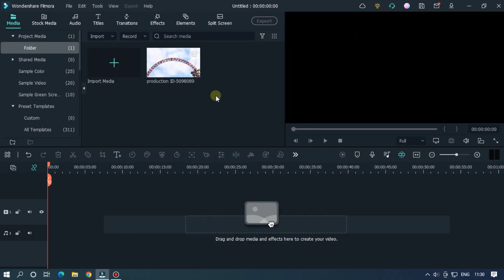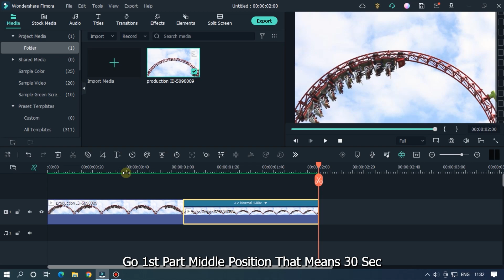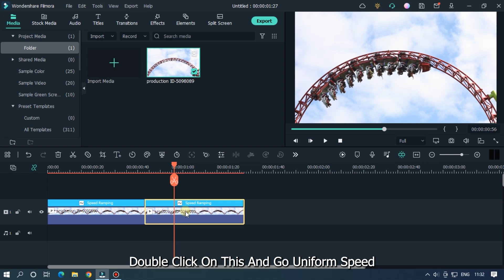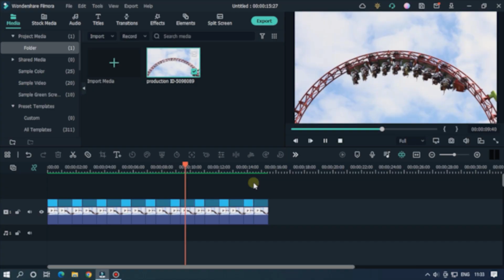How To Make Boomerang Video Effect On Filmora 11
In This Video Im Going To Show You How To Make Boomerang Video On Filmora 11